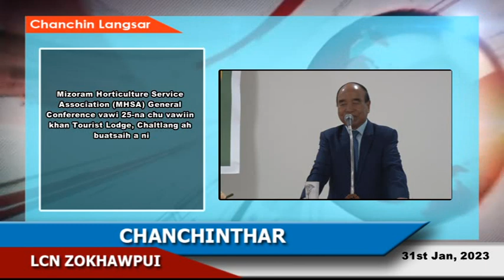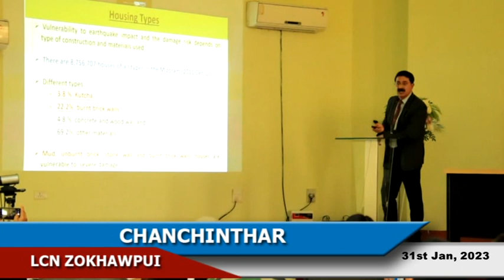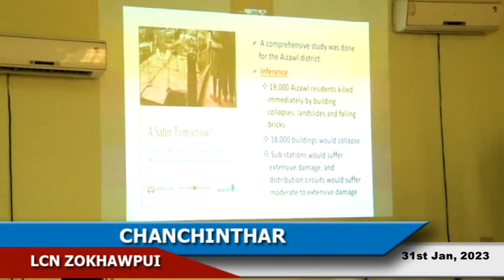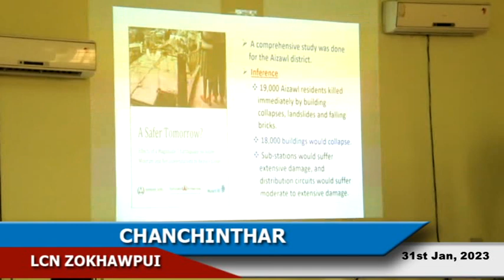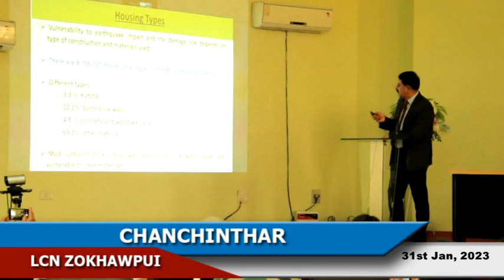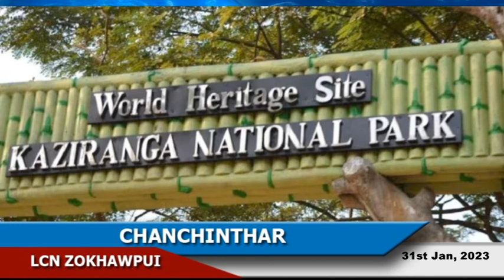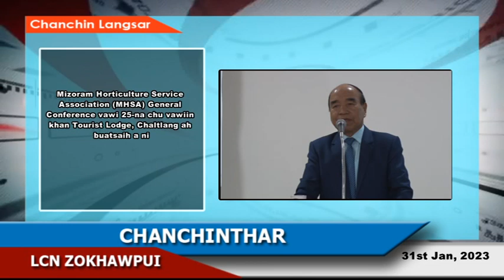LCN Zokhawpui Chanchinthar (31st Jan, 2023)